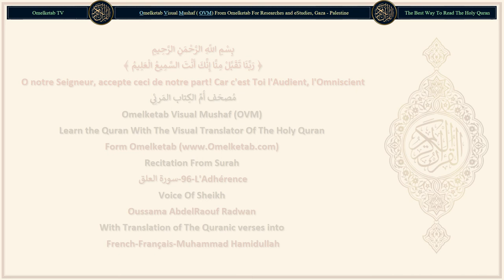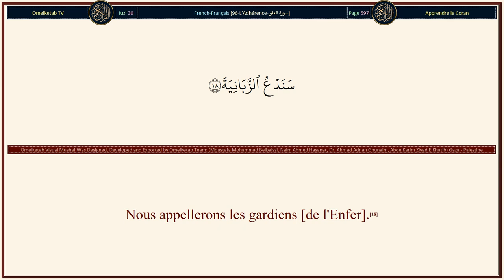96 L'Adhérence سورة العلق French Français Muhammad Hamidullah Radwan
96-L'Adhérence-سورة العلق-French-Français-Muhammad Hamidullah-Radwan... [Lis, au nom de ton Seigneur qui a créé,(1)Lis, au nom de ton Seigneur qui a créé,(1)qui a créé l'homme d'une adhérence.(2)Lis! Ton Seigneur est le Très Noble,(3)qui a enseigné par la plume [le calame],(4)a enseigné à l'homme ce qu'il ne savait pas.(5)Prenez-garde! Vraiment l'homme devient rebelle,(6)dès qu'il estime qu'il peut se suffire à lui-même (à cause de sa richesse).(7)Mais, c'est vers ton Seigneur qu'est le retour.(8)As-tu vu celui qui interdit(9)à un serviteur d'Allah [Muhammad] de célébrer la Salât?(10)Vois-tu s'il est sur la bonne voie,(11)ou s'il ordonne la piété?(12)Vois-tu s'il dément et tourne le dos?(13)Ne sait-il pas que vraiment Allah voit?(14)Mais non! S'il ne cesse pas, Nous le saisirons certes, par le toupet,(15)le toupet d'un menteur, d'un pécheur.(16)Qu'il appelle donc son assemblée.(17)Nous appellerons les gardiens [de l'Enfer].(18)Non! Ne lui obéis pas; mais prosterne-toi et rapproche-toi.(19)]

Surah Name: 96-L'Adhérence-سورة العلق
Language: Arabic & French - Français
Translator